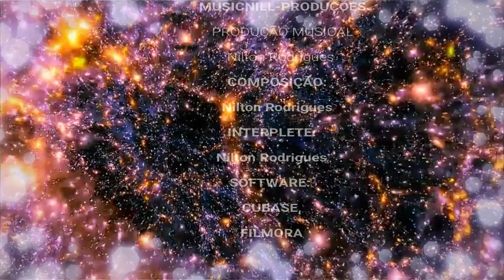Nilton Rodrigues -Sentimento Maior - VIDEO CLIP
SENTIMENTO MAIOR é uma música de minha autoria que marcou história na minha vida e não podia deixar de compartilhar essa obra bem espiritual onde é exaltado aquele que merece toda honra e glória.(PROTEGIDA POR MÚSICAS REGISTRADAS)
produzida por MUSICNILL-PRODUÇÕES